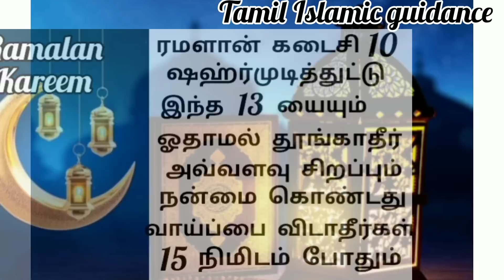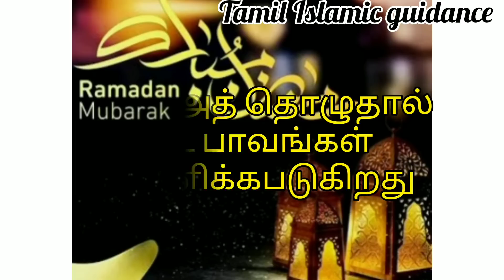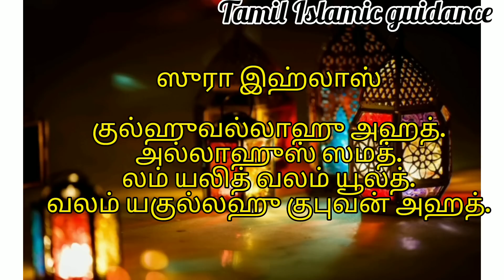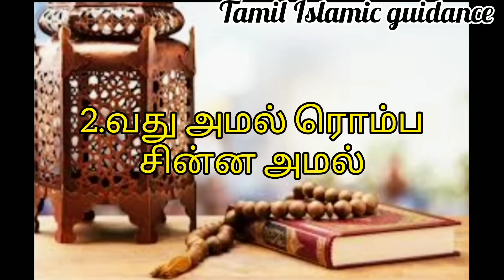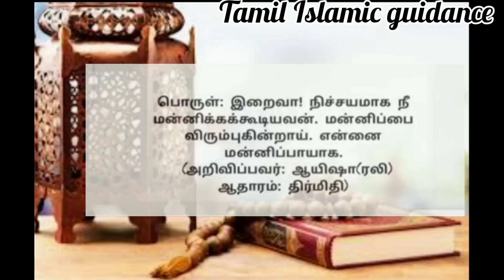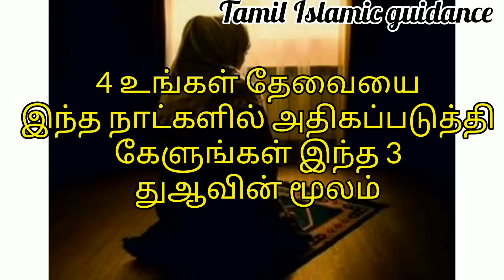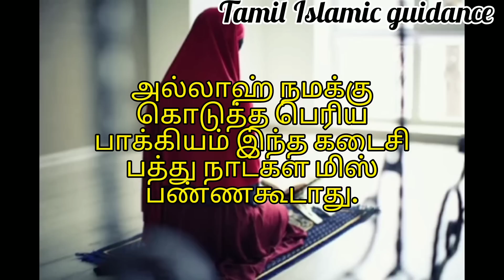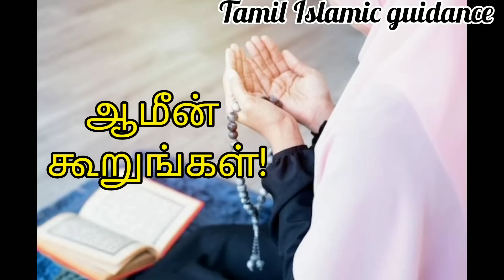அலட்சியம் செய்யாமல் ரமளான் கடைசி 10 ல் ஒரு வருட நன்மைக் கொடுக்கும் 4 அமல்கள்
அலட்சியம் செய்யாமல் ரமளான் கடைசி 10 ல் இந்த 4 அமல்களை செய்தால் ஒரு வருடம் அமல்  செய்த நன்மை கிடைக்கும்